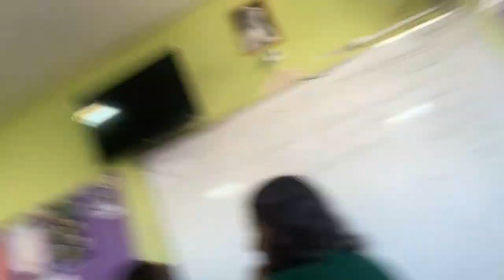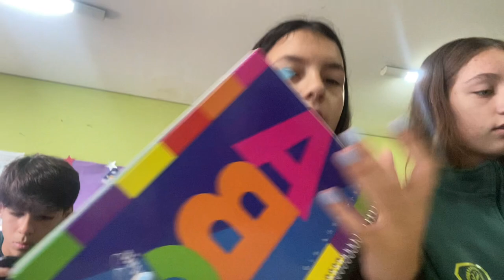vlog antes del viaje✈️🏰(lunes+martes+miércoles)